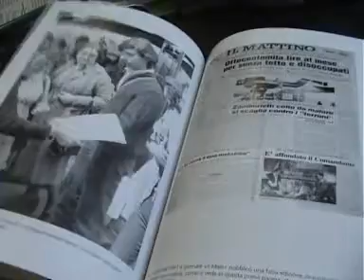Le parole di una vita_Ricordo di Giancarlo Siani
Giovane, precario e giornalista.
Sono passati ventidue anni da quando il 23 settembre del 1985 la camorra ammazzava Giancarlo Siani, giovane cronista de "Il Mattino". Alle 20.50 di quella sera di inizio autunno Giancarlo, ventisei anni, fu ucciso in via Vincenzo Romaniello. Ci sono voluti più di dieci anni per chiarire i motivi della sua morte, per identificare i mandanti e gli esecutori materiali. Tre le inchieste portate avanti, le prime due fallite. L'ultima sentenza, quella definitiva della Corte di Cassazione è giunta a 18 anni dal delitto.

Il 25 settembre 2007 è stata presentata a Roma la raccolta di tutti i suoi scritti "Le parole di una vita". Un modo diretto per farlo conoscere alle nuove generazioni.